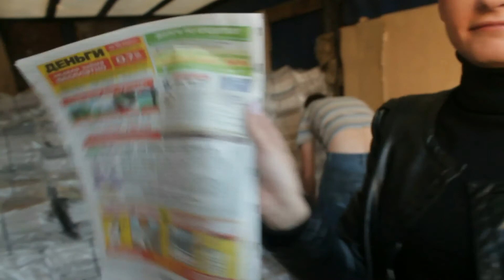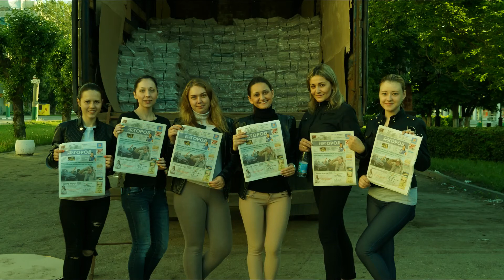Вся правда о тираже газеты «Pro Город Пенза» - май 2016 года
Официальный сайт издания:
progorod58.ru